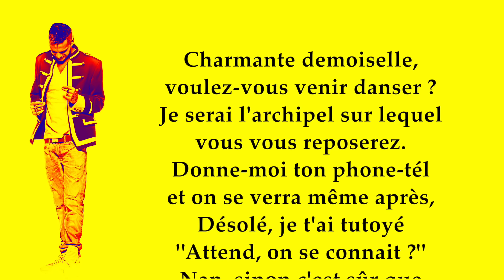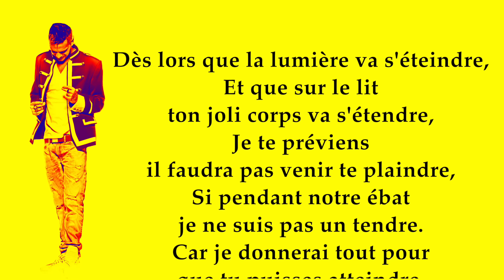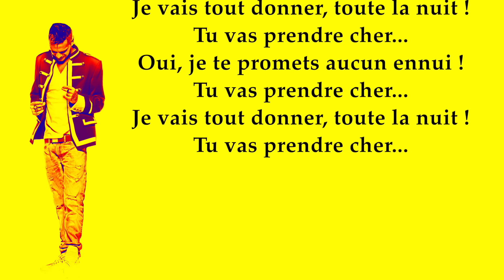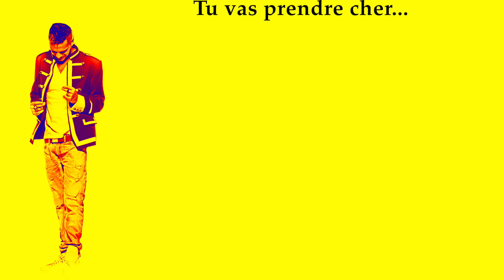Keen' V - Tu vas prendre cher (vidéo Lyrics Officielle)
extrait de l'album "La vie est belle"